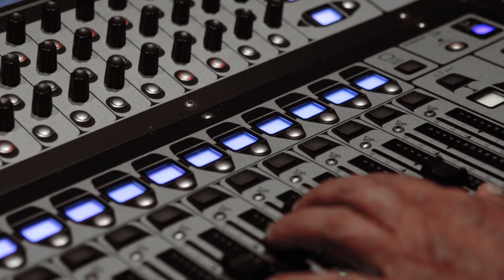Fernanda Brum Reunion | Teaser